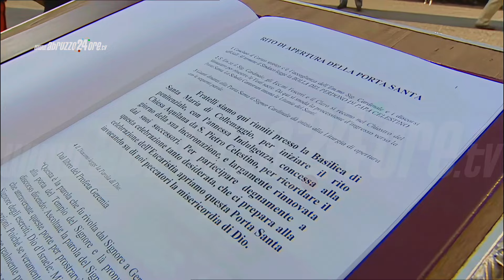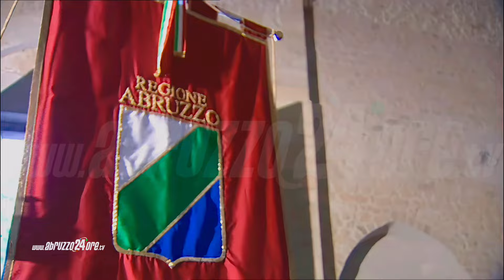INCREDIBILE RESTAURO HD della Perdonanza Celestiniana 2004. Apertura Porta Santa | abruzzo24ore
Un esclusivo documento storico di dell'apertura della Porta Santa della Basilica di Santa Maria di Collemaggio risalente al 2004.
Ad oggi sono passati 20 anni e si riconoscono tanti personaggi della politica, della chiesa e della società civile.
Noi abbiamo riconosciuto l'ex governatore Giovanni Pace, il Senatore Nino Sospiri, l'allora presidente della Provincia Stefania Pezzopane, il Vescovo Giuseppe Molinari e tanti altri.
Tu chi riesci a riconoscere e magari ti ritrovi anche nelle immagini.

Tutto appena restaurato in HD